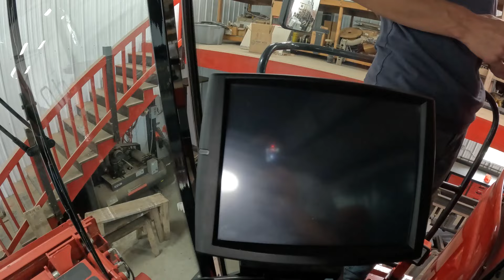Bin is up but not ready for harvest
Bin is taking for ever to get built. Harvest is coming fast